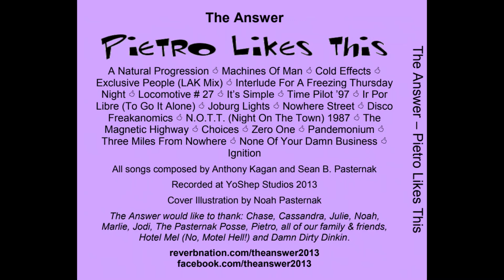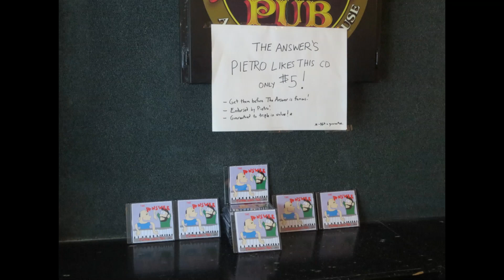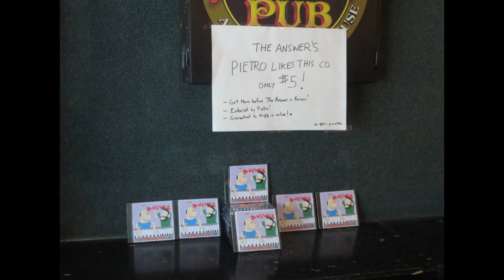Disco Freakanomics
Pietro Likes This was The Answer's first commercially-available album, released in 2013 on Spotify, iTunes, Google Music, Deezer and other platforms.

Sean B. Pasternak and Anthony Kagan have been creating their unique brand of instrumental music since 1992.